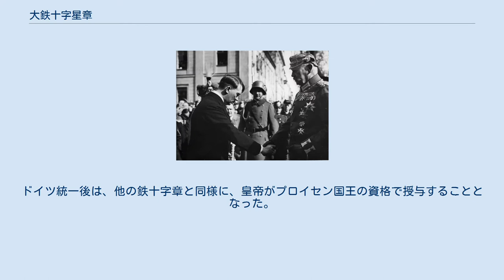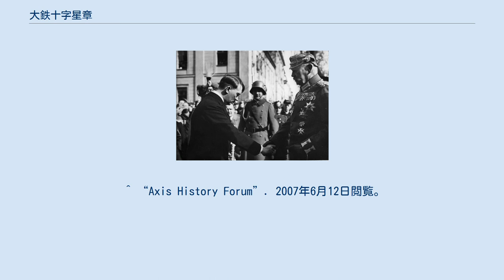大鉄十字星章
大鉄十字星章(だいてつじゅうじほししょう、ドイツ語: Stern zum Großkreuz des Eisernen Kreuzes)は、プロイセン王国における最高位の軍事功労章である。
その後、ナチス・ドイツでも制定されたが、受章者はいなかった。
 1813年3月10日に制定された大鉄十字星章は、プロイセンに対し最大かつ敬服すべき軍事的貢献をした者にのみ贈られた。
ドイツ統一後は、他の鉄十字章と同様に、皇帝がプロイセン国王の資格で授与することとなった。
しかし、受章資格があまりにも厳しく、過去、実際に受章したのはゲプハルト・レベレヒト・フォン・ブリュッヘル陸軍元帥(1813年)とパウル・フォン・ヒンデンブルク陸軍元帥(1914年)の2人だけであり、1世紀に1人しか受章者がでないほどであった。
 1939年、ナチス・ドイツで制定された大鉄十字星章は、ドイツが第二次世界大戦で勝利した際に最も活躍した軍人へ授与する予定であった。
しかし1945年にドイツが敗戦したため、大鉄十字星章は幻となった。
帝国元帥であったヘルマン・ゲーリングは大鉄十字章受章にとどまっている。
 現在、ナチス・ドイツの大鉄十字星章は、アメリカ・ニューヨーク州の陸軍士官学校付属博物館に保管されている。
 アドルフ・ヒトラーと握手をするヒンデンブルク。
彼が左半身真ん中あたりで佩用している勲章が大鉄十字星章。
 ^ “Axis History Forum”. 2007年6月12日閲覧。